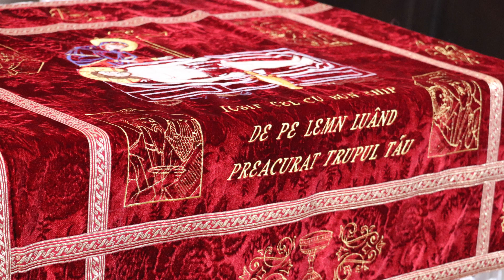Procesiunea cu Sfântul Epitaf la Catedrala „Schimbarea la Față” din Cluj-Napoca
Video: Procesiunea cu Sfântul Epitaf, din cadrul Deniei Prohodului Domnului, celebrată de Preasfințitul Claudiu, Episcopul de Cluj-Gherla, preoți și studenți teologi, în Vinerea Mare, 22 aprilie 2022, la Catedrala „Schimbarea la Față” din Cluj-Napoca;